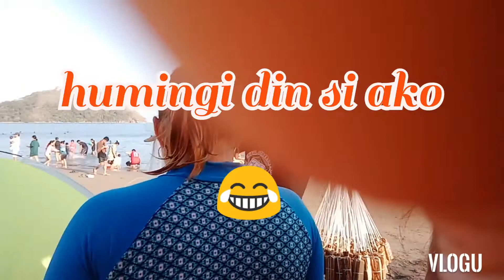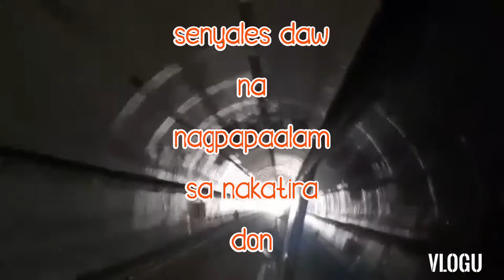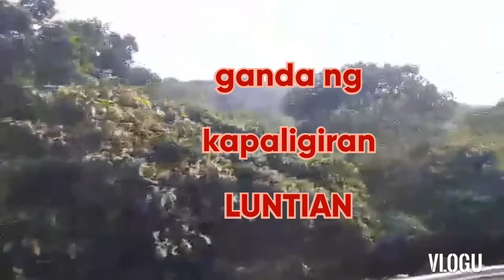swimming deretso round trip ternate to maragondon(kapagod)